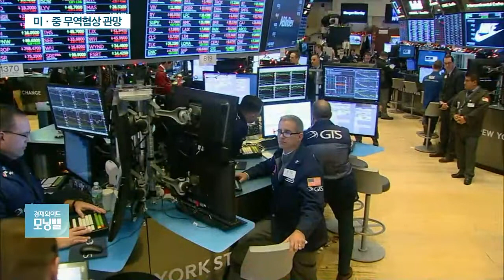차관급 협상에 류허 부총리 방문…美中 정상간 통화 추진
이번 달 회담이 무산됐던 미중 정상이 다음 달 중순쯤 만날 수 있다는 관측이 나왔다고요?

[기자]

네, 미국의 정치 전문매체 악시오스는 다음 달 중순 미국에서 미·중 무역협상이 열릴 가능성이 있다고 보도했습니다.

백악관이 트럼프 대통령의 별장인 마러라고 리조트에서 시진핑 중국 국가주석과 정상회담을 여는 방안을 검토 중이라는 겁니다.

이 매체는 또 무역협상 휴전 시한인 다음 달 1일 전에 양 정상이 전화 통화를 하는 방안도 추진 중이라고 전했습니다.

[앵커]

두 정상이 전화통화해서 휴전 시한을 연장할 것이라는 관측도 나오고 있는데, 현재 진행 중인 무역협상에서 가시적인 성과를 내기 어렵다는 것으로 해석할 수 있겠군요?

[기자]

그렇습니다.

트럼프 대통령은 그동안 다음 달 1일 전에 중국이 무역 구조적인 문제에 '진전'을 보여주지 않으면 관세율을 상향 조정할 것이라고 위협해왔는데요.

'진전'의 수준이 어느 정도인지는 명확하지 않은 상황이죠.

앞서 미국 CNBC는 무역협상이 타결되지 않으면 중국산 수입품에 대한 관세율을 올리기로 돼 있는 마감 시한도 연기될 수 있다고 보도하기도 했습니다.

미국 월스트리트저널도 미·중 간 개략적인 무역 합의서 초안조차 마련하지 못 했다고 전했습니다.

이에 따라 이번 고위급 협상에서 협상 시한 연장 방안이 논의될 가능성도 거론되고 있습니다.

이 과정에서 트럼프 대통령과 시진핑 주석이 전화 통화를 통해 대화를 이어갈 수 있다는 겁니다.

일각에서는 오는 6월 일본에서 열리는 G20 정상회담에서 미중 정상이 최종 담판을 지을 것이라는 관측도 나오고 있습니다.